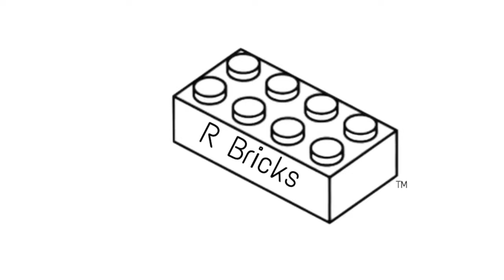EASY LEGO Golf Cart - How To Build Tutorial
Hey there! In this video, I will show you how to build a very easy LEGO golf cart out of very common LEGO pieces that you might already have at home! enjoy.